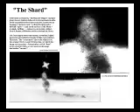Ruins and Alien base found on dark side of the moon